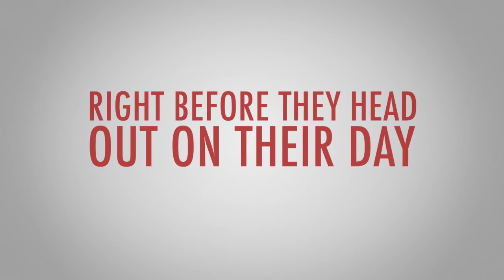Mobile Marketing for Retail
When thinking retail mobile engagements the same principals of mobile marketing still ring true.

Loyalty Marketing - Grow databases of current clients with strong Point-of-Sale engagements and market to them in the future to drive additional transactions, increased tickets, awareness about other products and services, drive social network followers, capture email, get feedback, and more.

Drive New Customer Acquisition - Combining or integrating mobile engagements into the traditional media put out by the retailer gives the end-user or potential clients the opportunity to text in for additional info, instant coupons, or the chance to shop instantly on their mobile device.

But what else can retail do with mobile engagements?

Some of the biggest revenue potential for retailers often breakdown to driving awareness of their semi-annual or annual events like:

Black Friday
Mother's Day
Spring Clearance events
Back-to-School
And more.

Build databases throughout the year and having thousands to leverage at the exact moment desired, then sending out the message about the sales event at 10:00am on that Saturday morning will drive the largest sales numbers in the retailer's history.

In less than 5 minutes we can help collaborate on what kind of database building program that will be most effective and run through the associated investment and long-term revenue increases you will see as a result.